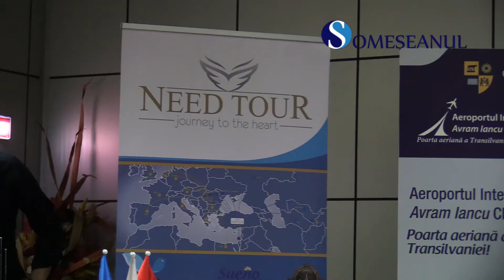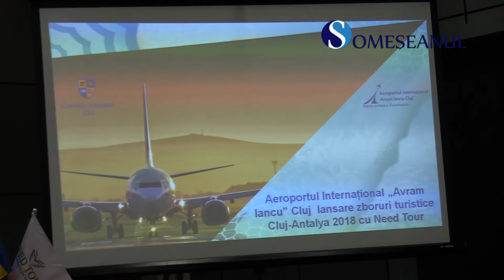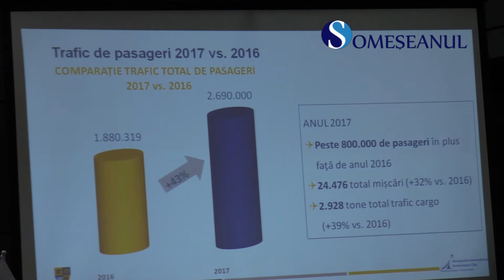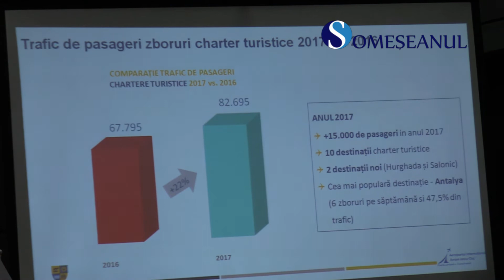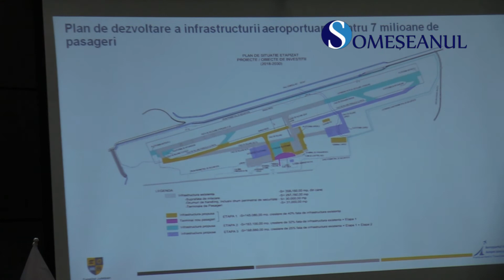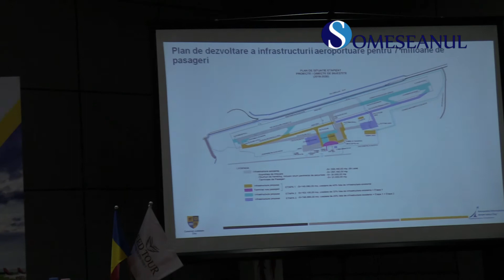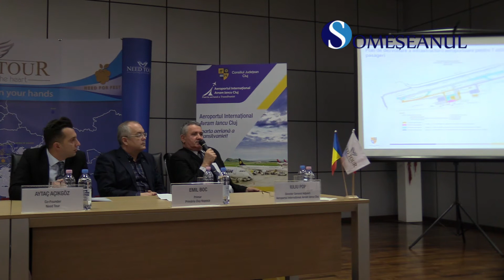Conferinta de presa Need Tour Aeroport Cluj